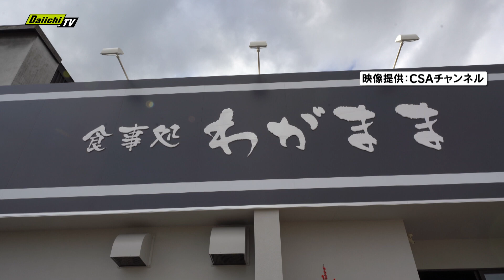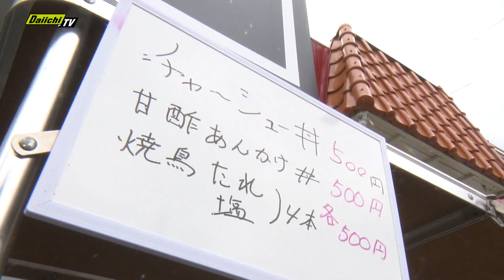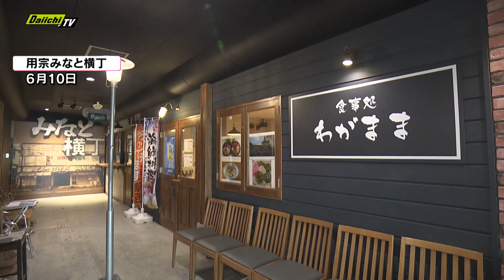【再起】借金は１０００万 悲劇の火災を乗り越えて… 新たな店舗への挑戦【every.しずおか特集】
ことし２月。静岡市・用宗で起きた火災。
同じ建物に入居する住宅や飲食店にも延焼。
もらい火となった「食事処・わがまま」は、オープンから３か月も経っていませんでした。３０年以上かけてようやく実現させた「夢の城」
それが一瞬で失われ、残ったのは１０００万円もの借金。
絶望のどん底へ…しかし！なんと、新たな店舗での再起を目指し、動き始めたのです。

３０年越しで叶えた「夢の城」が、３か月も経たず火災に…
それでも諦めずに、再起に向けて奮闘する店主に密着しました。